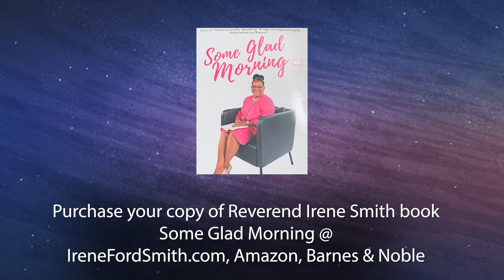Africa New Life Ministry Part 1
Join us for another talk at the table with Rev. Irene Smith of Generationally Speaking TV